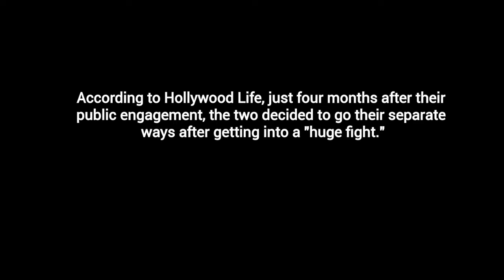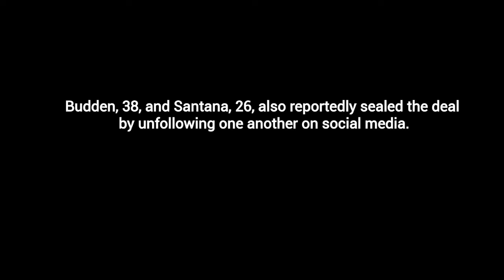JOE BUDDEN and CYN SANTANA Reportedly Split Four Months After Getting Engaged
Love & Hip Hop couple Joe Budden and Cyn Santana have reportedly split up.

According to Hollywood Life, just four months after their public engagement, the two decided to go their separate ways after getting into a "huge fight."

An insider from Love & Hop Hop spilled some beans to Hollywoodlife who reported that Joe and Cyn got into a huge fight and then it was all over.

“Cyn is no longer wearing her engagement ring and she has wiped Joe from her page — they have split,” sources said. “It just happened. He’s gone on tour right now and they had a blowout fight. It’s very fresh.”

Budden, 38, and Santana, 26, also reportedly sealed the deal by unfollowing one another on social media.

The two welcomed a son, Lexington Budden, together in December 2017.

Neither Joe nor Cyn has confirmed the news.